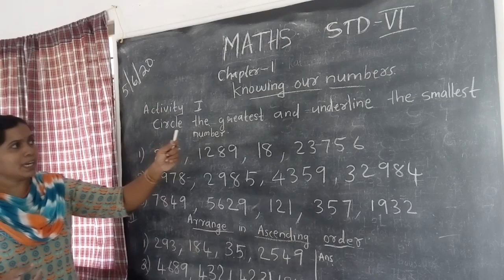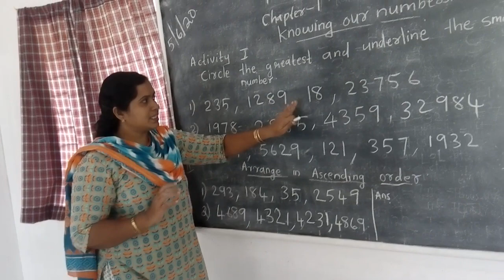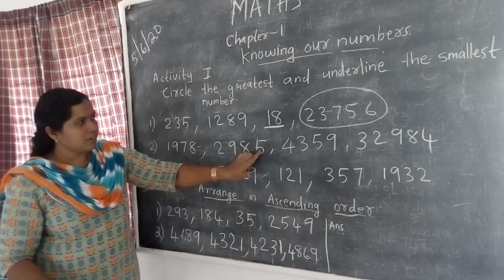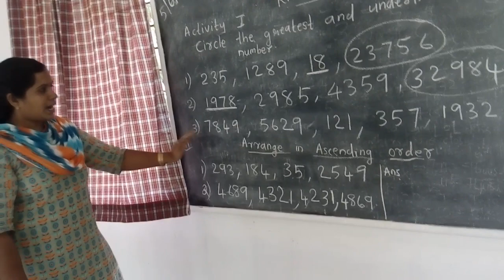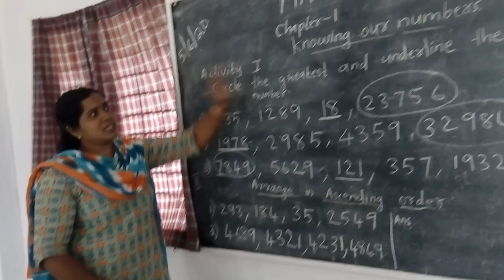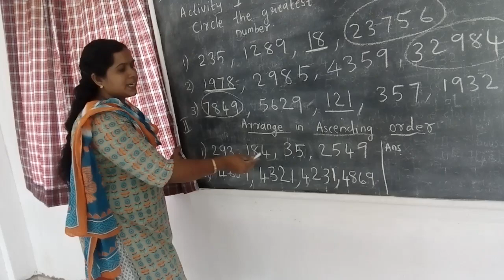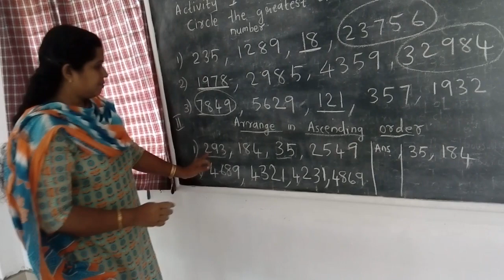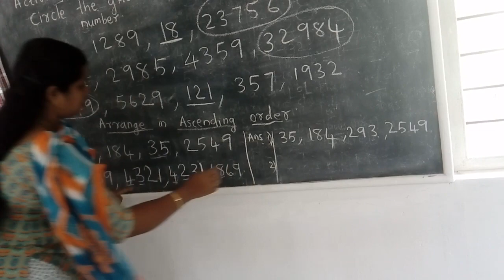Maths Std 6